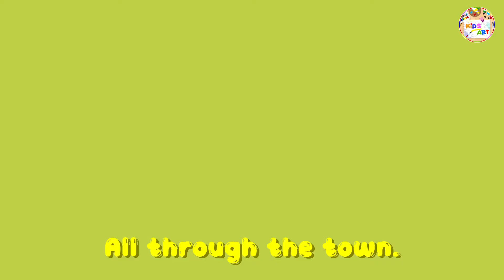Wheels on the Bus Fun | Nursery Rhymes for Kids | Sing-Along Adventure!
Embark on a delightful musical journey with our animated "Wheels on the Bus" nursery rhyme! 🚌🎶 Watch as the wheels go round and round, keeping your little ones entertained with colorful visuals and catchy tunes. Perfect for preschoolers, this sing-along adventure combines fun and education. Let's create precious moments of laughter and melody together! 🌈✨